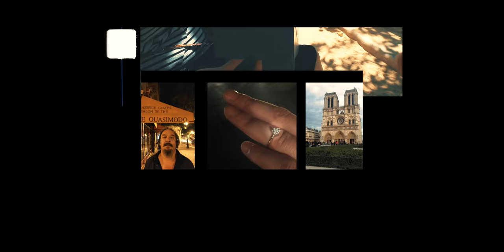Parisian Monologue – featuring Daniel Portalés (Official Music Video)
💿 Stream The Single: Parisian Monologue. The link goes to both Spotify & Apple Music

✅ My Dad's biography "Of Stars and Strings"
✅  Sea of the Unknown by Jay Swanson

🎥  Video of Worldwide collab song

🎧 Brainsmack Album

🎧 Listen to My Album "Auris Theatrum"

🎧 Listen to My second Album "Au Clair"

⏰ Timestamps
0:00 - Start

✅ Osmo Pocket
✅ Canon EOS M3 Camera
✅ Canon EF-M 11-22 Lens
✅ Canon Lens Hood

✅ Siriu Tripod
✅ Rode Video Micro
✅ C Bracket
✅ Camera Bag
✅ Mini Light
✅ FalconEyes Light SO 28TD
✅ Godox SL-60W

✅ Manfrotto Smart Clamp
✅ Guanhe Leather Case
✅ TOP-MAX Battery
✅ Lav Mic (price on Purple Panda has risen but I think it's worth every penny, great company)
✅ JVC SP-AD50 available in Currys for €20
✅ Jabra Move Bluetooth Headphones
✅ Amazon Fire Tablet
✅ iFixit Pro Toolkit

✅ Lauten Audio LA-320

✅ My album "Auris Theatrum"